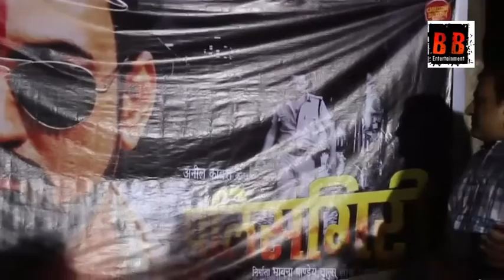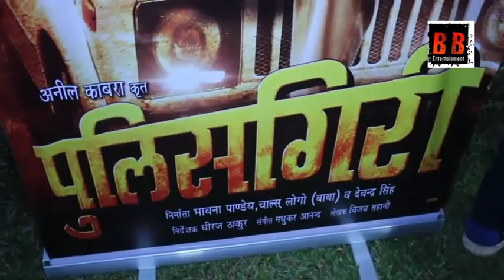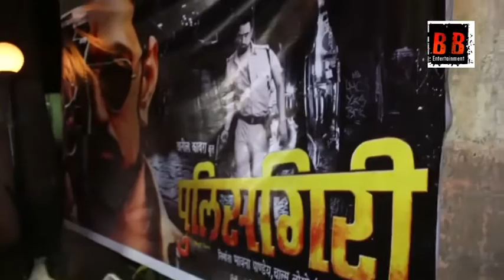Policegiri Bhojpuri Film Muhurat With Priyanka Pandit, Raju Singh Mahi, Aayushi Tiwari Interviews